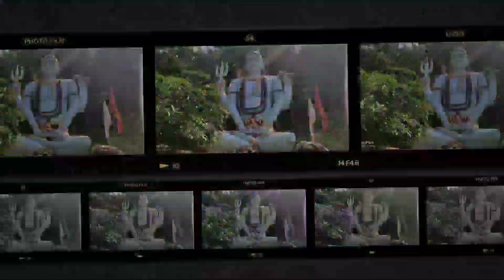Tilak Sindur Travel Vlog! Shorts